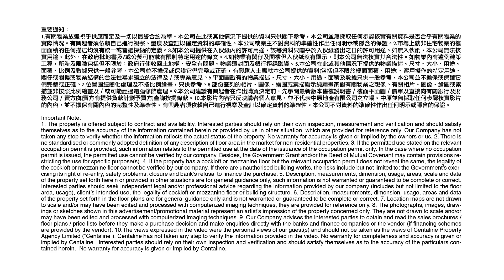香港工業中心A座 [物業資料庫]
香港工業中心A座位處於青山道，每層設8-13個單位，設計寬敞，實用率高。物業距離荔枝角港鐵站只需1分鐘步程，坐擁交通樞紐。

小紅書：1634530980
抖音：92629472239